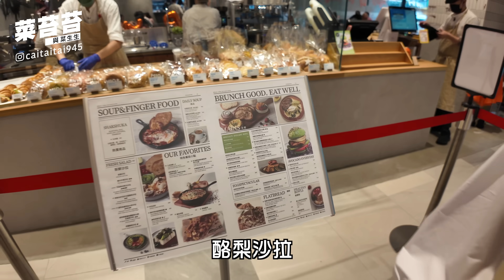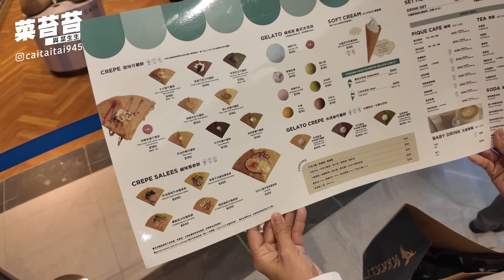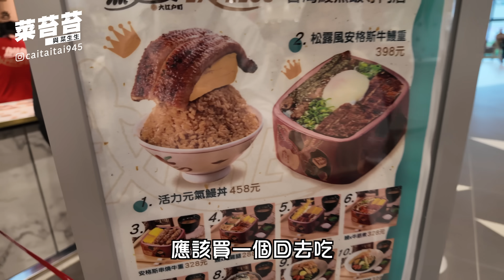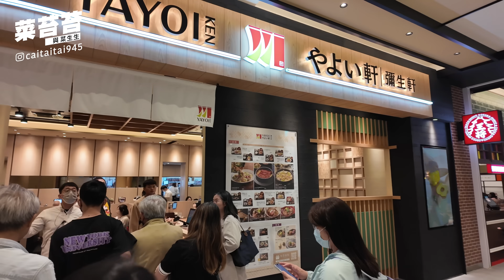【林口三井outlet二館 】開箱懶人包 攻略 很好逛但是不用特別來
這次本來要去拍攝一個戶外行程，但是因為當天下雨，
所以看了新聞知道林口三井的二期剛好在試營運，
於是我們就到了林口三井我們最熟悉的地方逛街
覺得二館裡面很舒適很多品牌也都是蠻不錯的
最重要的就是他的美食街
增加了非常多的店面以及品牌
二館的裡面還有很多小朋友的衣服以及設施我們覺得很好玩，
但是有逛林口三井的時候再來就可以了，
他是沒有到必須特別來的這種程度，
大家可以看看我們的影片做個預習喔
（以上是我們自己的感覺啦，如果你真的很想要來你也可以從高雄坐高鐵來我們也不會反對啦）